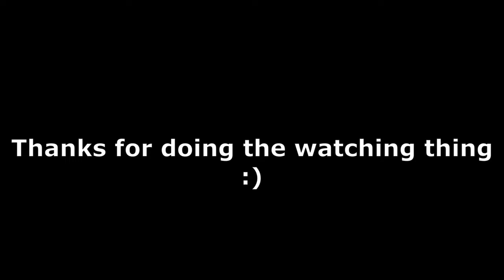The Dungeons are alot of fun - Blade & Sorcery